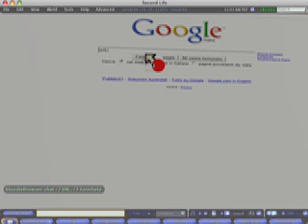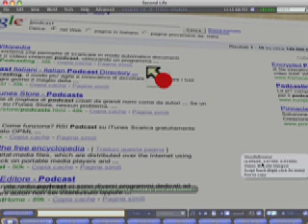Sloodle Browser, Second Life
VirtuALBA

propone un browser da utilizzare in maniera condivisa all'interno di una land in Second Life